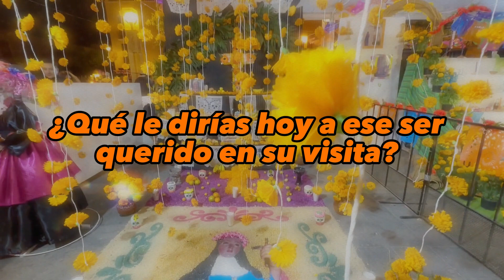Las calles de Querétaro se embellecen en el Día de Muertos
Vivimos la vibrante festividad del Día de Muertos en Querétaro a través de su emotivo desfile. Esta tradición se teje en el tapiz cultural de la región, rindiendo homenaje a quienes nos visitan y cuidan, recordando a todos los que nos han dejado.

🔴 ¿Qué crees que sucedió esta semana con la Green Card, TPS para Venezolanos y Asilo? ¡Todo de USCIS!

¡No te pierdas las *transmisiones en vivo* donde respondo a tus preguntas sobre inmigración, todos los *miércoles a las 4:00pm* por Youtube!

Spokane, WA* 🇺🇸
505 N. Argonne Rd. B-109

*Kennewick, WA* 🇺🇸
7101 West Hood Place, Suite B-201

*Wenatchee, WA* 🇺🇸
212 N Chelan Ave. Wenatchee

7935 W Sahara Ave # 103

*Querétaro, MX* 🇲🇽
Querétaro 76090.